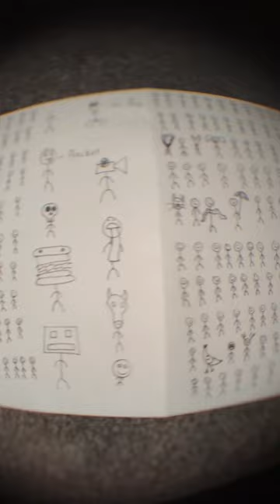The stick fig club has returned